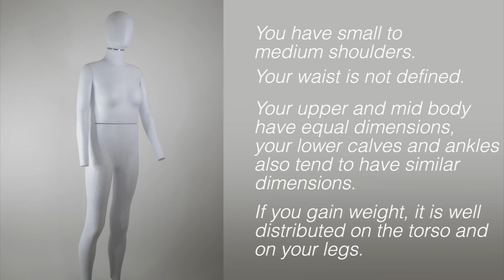The Candle Body Shape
When choosing your outfit you should always try to achieve a balance between the upper body, the lower body and trying to define your waist.

What you need to remember is that size does not matter. The outline of your body is what's important because that's your body shape.

A candle body shape has a waist similar to the width of the shoulders and hips.

For this reason you need to define your waist by adding volume either on the upper body and / or lower body, or both.

Your best asset is the freedom in choosing where to add this volume.